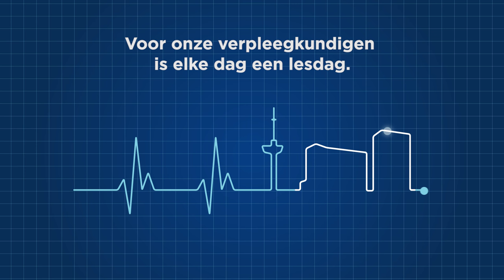Werken bij Erasmus MC-Sophia - Veel kansen om je kennis te verbreden en verdiepen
Wie verder wil komen in zijn vak, is bij het Sophia Kinderziekenhuis aan het goede adres. Om de allerbeste zorg te kunnen leveren, volg je als gespecialiseerd verpleegkundige regelmatig cursussen en trainingen. En wil je meer uit je carrière halen, dan zijn er legio mogelijkheden.